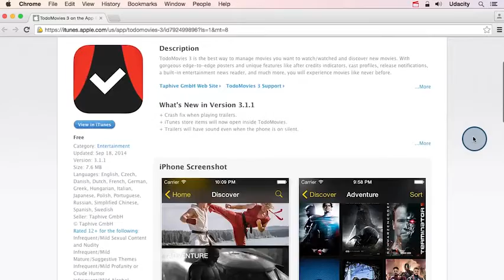3 02 Interview with Travis Bell TheMovieDB